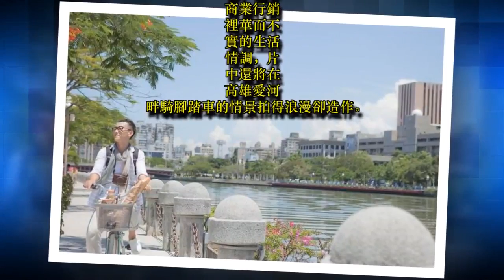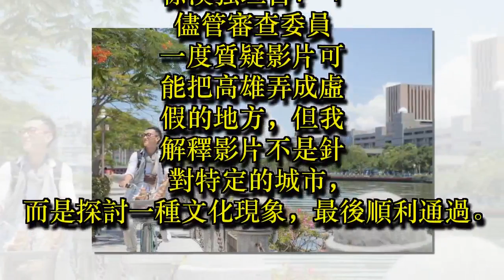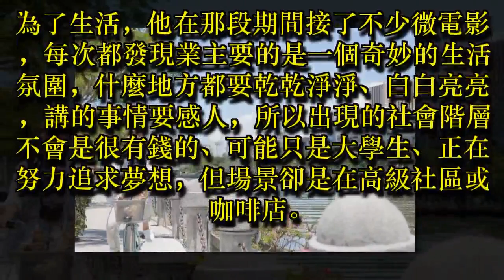諷刺虛假文化 徐漢強拍片有「爆」點